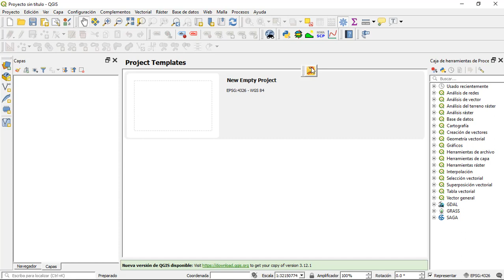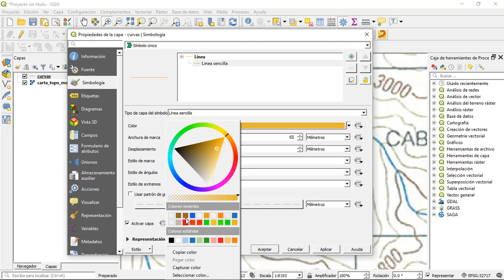Acelerar la digitalización de curvas de nivel en QGIS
Mira como digitalizar más rápido las curvas de nivel de una carta topográfica usando QGIS 3.